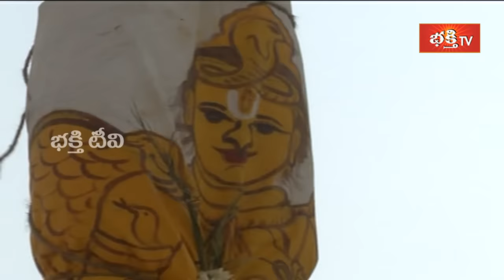ఒంటిమిట్టలో శ్రీరామనవమి సందర్భంగా ధ్వజారోహణం | Sri Rama Navami Full Video | Bhakthi TV